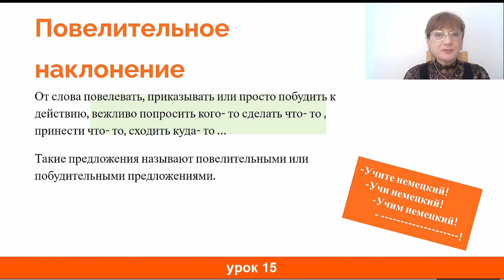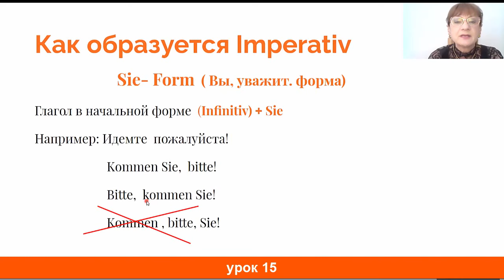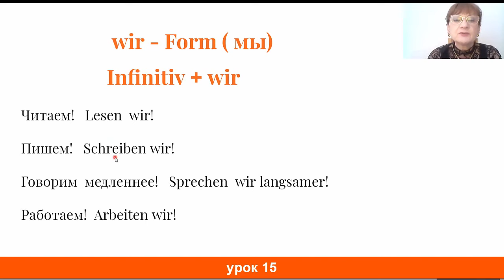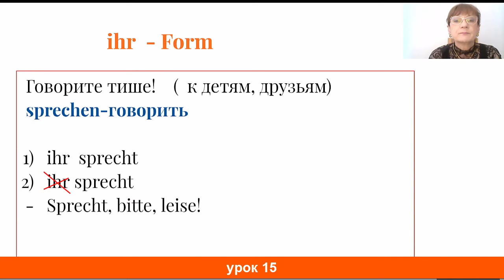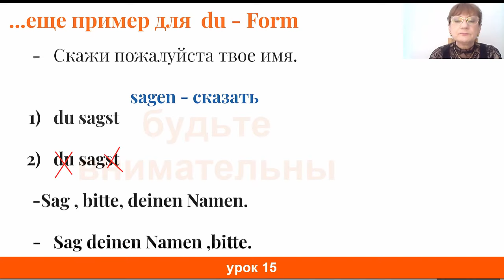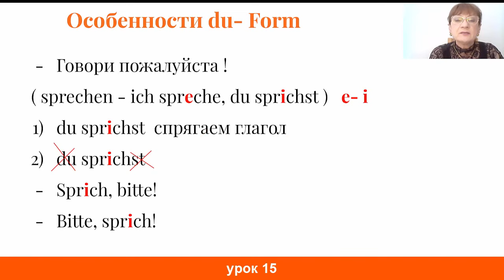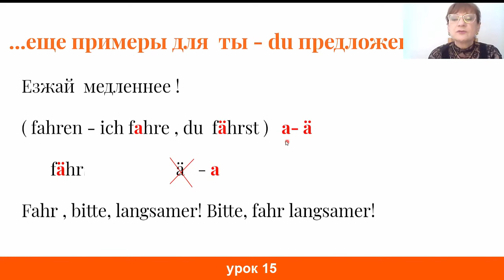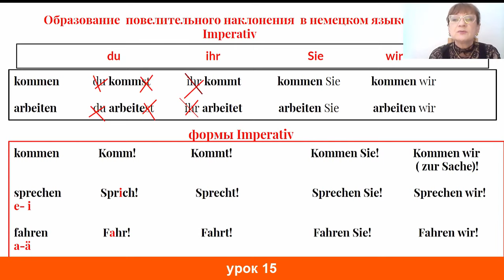Немецкий язык Повелительное или побудительное наклонение глаголов Imperativ Урок 15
ВСЕ УРОКИ ПО КУРСУ А1 и А2  С НУЛЯ :
Плейлист

В этом видео я расскажу , как образуется повелительное наклонение  глаголов в немецком языке , der Imperativ . Imperativ мы используем для того, чтобы сформулировать просьбу, распоряжение, т е побудить кого- то к действию, поэтому такие предложения назваются  побудительными. Дай, дайте, принеси, принесите... Imperativ, побудительное или повелительное  наклонение в предложениях используются постоянно, это - разговорный немецкий язык. Кроме того, Imperativ, повелительное наклонение глаголов вам очень пригодится во время экзамена  на сертификат Гете  Deutsch Start A1, когда вы будете выполнять задания с карточками. Imperativ, повелительное наклонение или побудительные предложения являются важной темой в немецкой грамматике.